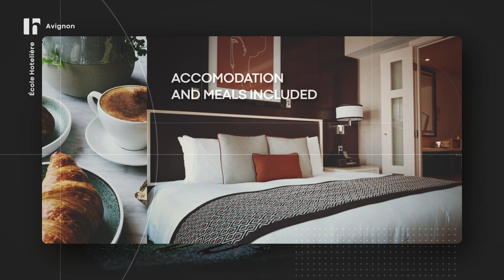Avignon Summer School